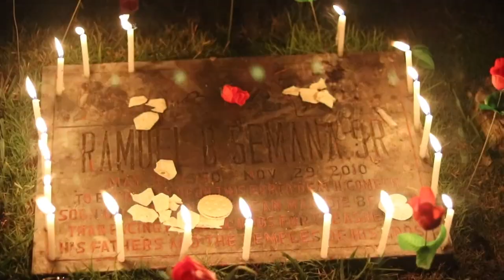A visit to lolo Ramuel 2018